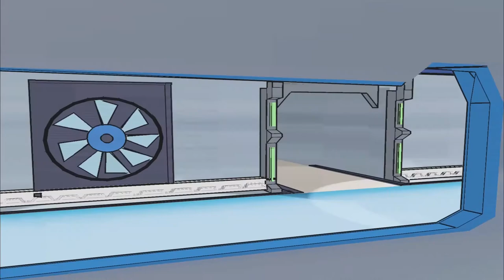calico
Calico is a dog who has spent most of his life imprisoned in a secret laboratory with other dogs and experimented on by an evil scientist. He attempts an escape and gets thrown into solitary confinement. Just as he was about to give up all hope of freedom, his alter ego awakens……